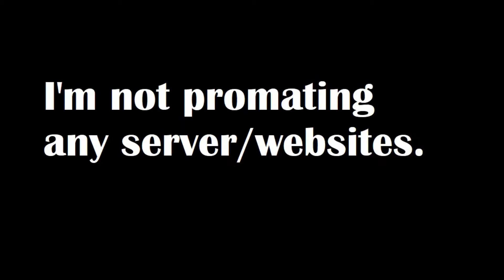CSGO | Kill Montage | CSGO 2020 #3